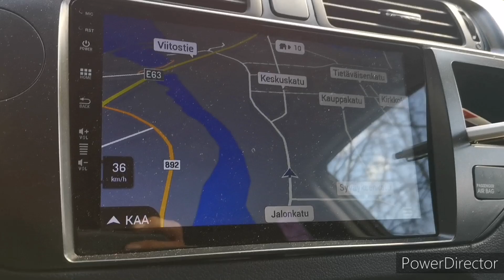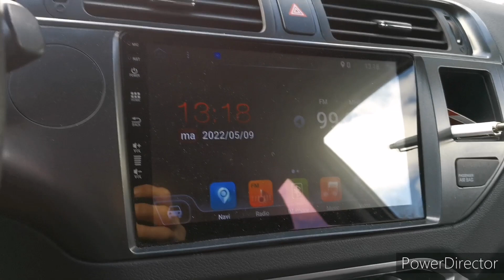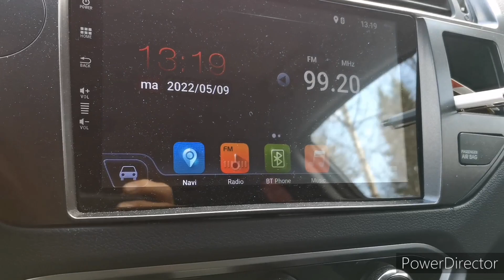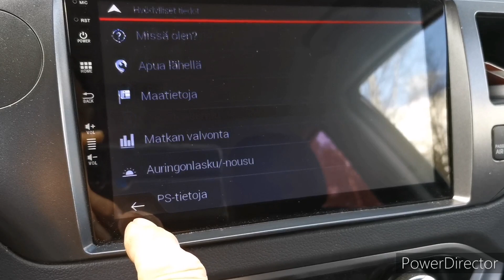Köyhän poijan tesla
eikun kosla